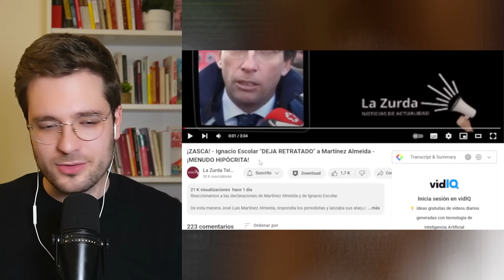IGNACIO ESCOLAR PONE A ALMEIDA EN SU SITIO | Alán Barroso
El alcalde de Madrid, José Luís Martínez-Almeida está siendo uno de los cuadros más agresivos del Partido Popular.

O lo es hasta que un periodista como Ignacio Escolar le recuerda ciertas cosas